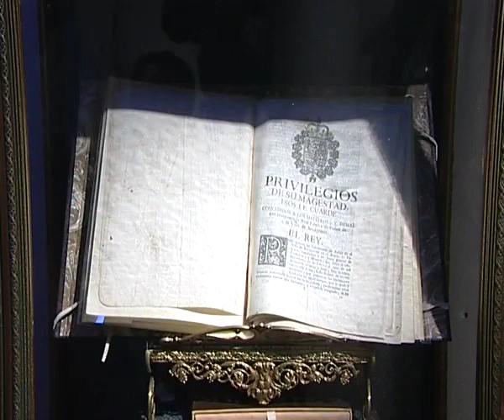Bocairent, la pedra viva. Cap.1 Introducció, història. Valencià.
Bocairent, la pedra viva. Introducció, història.
Versió en valencià/català.